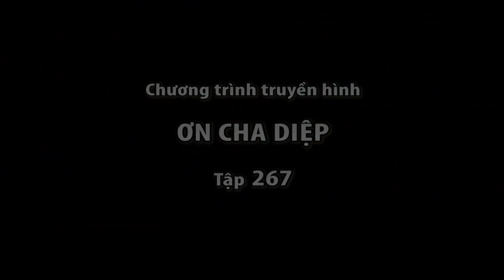Ơn Cha Diệp 267